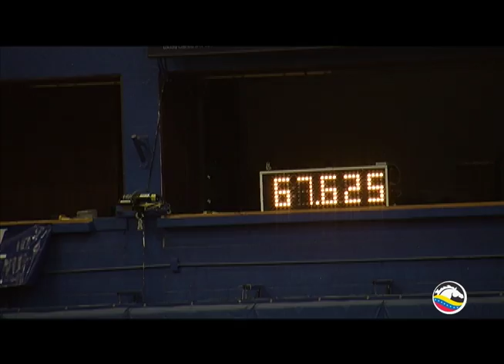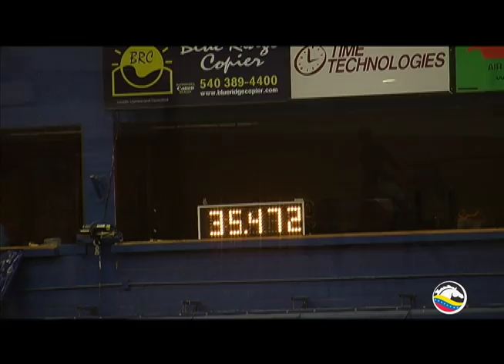Binomio Venezuela Programa No 105 ($50,000 GP of Roanoke - Virginia) 3/3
Presentando el $50,000 Grand Prix of Roanoke desde Virginia, EE. UU. y la victoria para Emanuel Andrade de Venezuela. Primer triunfo en Gran Premio para el jinete venezolano. Diseñador de pista Kenny Krome. Participación Victor Segovia y Emanuel Andrade,  Entrevista. Parte Final.